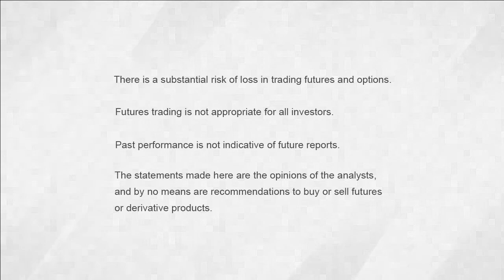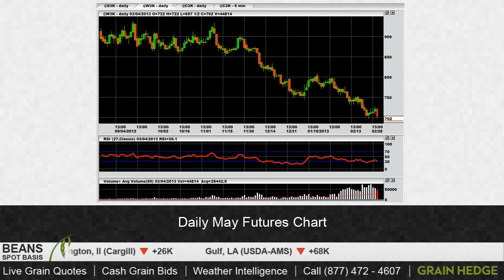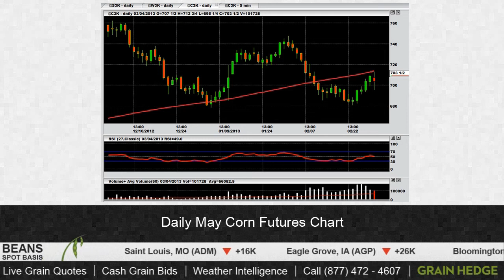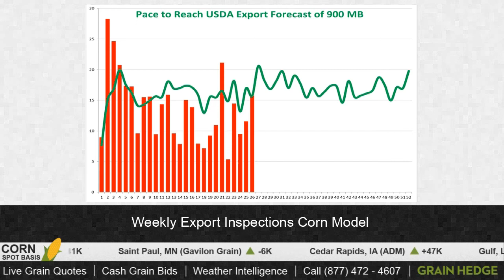GrainTV - March, 4th 2013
Tune in to GrainTV to see Cody and Brock discuss ethanol and if it matches the USDA's expectations.